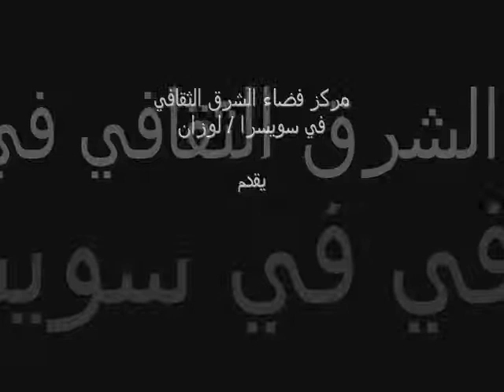مركز فضاء الشرق الثقافي في سويسرا يقدم الفنانة التشكيلية السورية سوزان ياسين